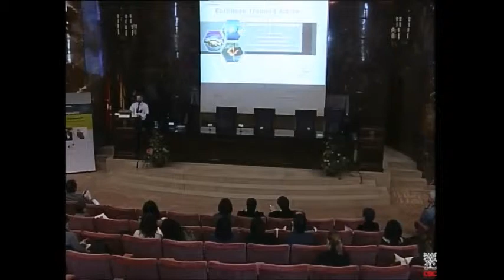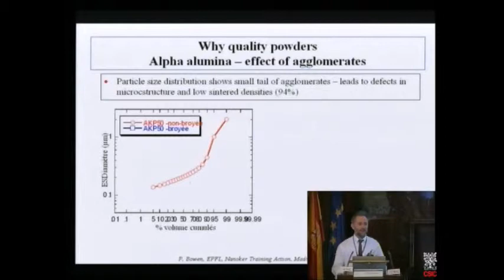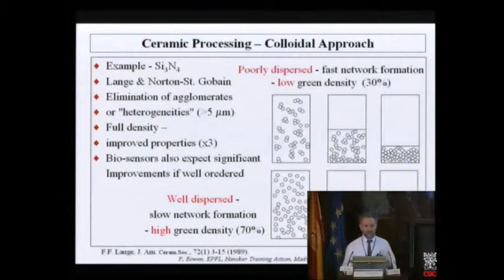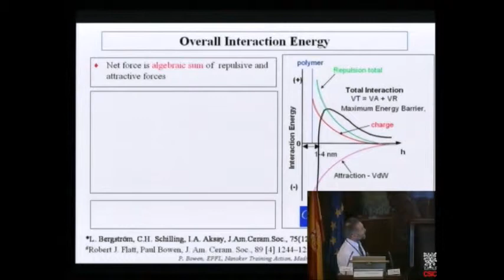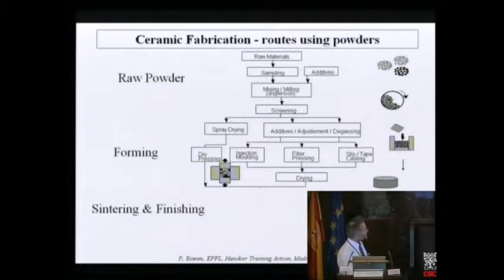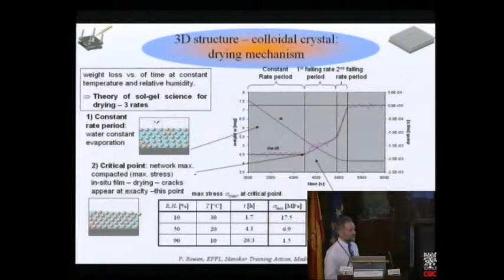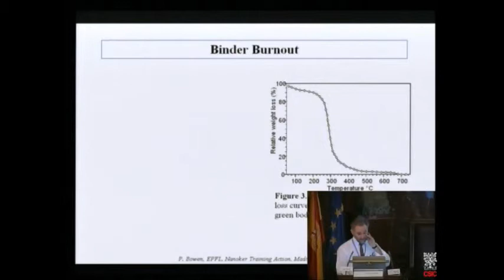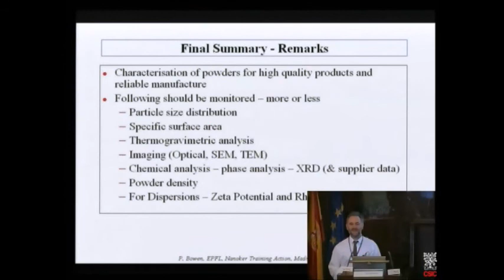Module 3-Processing of Nanocomposites: Preparation of Nanosized Powders for Ceramic Processing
Speaker: Prof. Paul Bowen (EPFL)

Abstract: Ceramics come in all shapes and sizes that are determined by their field of application and the quality of the ceramic product needed. There are many processing or shaping methods varying from simple dry pressing though slip casting and film casting to injection moulding and rapid prototyping. The success of the final application of the ceramic in application depends on its microstructure which is governed by the quality of the starting powder and our capacity to form a green body, green tape or powder compact before the sintering step. Almost all the methods in their conditioning and compounding pass via a ceramic suspension. Therefore powder dispersion and the prevention of agglomeration while preparing the powder or ceramic suspension or slurry is of key importance.

Following on from the different methods used to characterise nanosized powders and their state of agglomeration after synthesis the current talk will emphasise the use of milling to break agglomerates and the use of dispersants to help form dense and homogeneous green bodies. A brief discussion on particle packing and its influence on suspension rheology will be given as well as discussing some general formulations needed for the different forming methods and some of the limitations and changes that have to be made or taken into account when dealing with nanosized powders. Examples of incompatibility between additives as well as possible limitations during the drying steps of thin and thick film formation will be described. A brief discussion on binder removal will also be included.